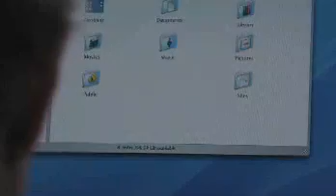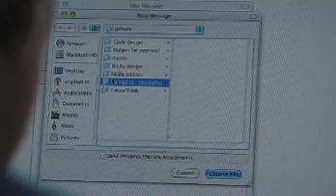AotH Easter Egg 6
Virgil's House